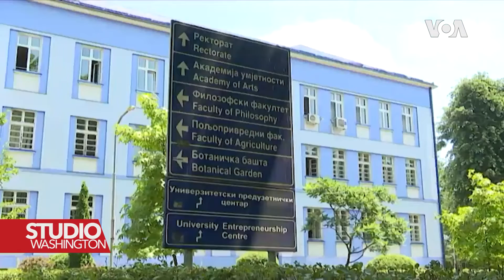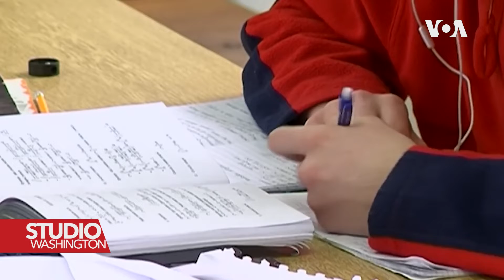Sve manje studenata u BiH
Na javnim univerzitetima u Republici Srpskoj u toku je drugi upisni rok pošto se u prvom nije upisao planirani broj studenata. Posljednjih nekoliko godina u Bosni i Hercegovini je uočljiv pad broja upisanih studenata, kako zbog slabijeg interesa za fakultete, tako i zbog odlaska mladih iz zemlje.